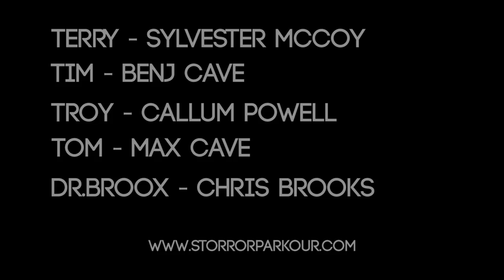Geek Week: YouTube's Own Superheroes - Terry's Trio | Flow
Storror teams up with Sylvester McCoy for our very own Geek Week superhero video, Terry's Trio!

Terry (Sylvester McCoy) is a madcap scientist who has developed a potion called 'Terry's Tea'. This special concoction can transform ordinary human beings into extra ordinary superheroes by giving them special abilities.

Terry has carefully selected a group of candidates who he believes have what it takes to take on his arch nemesis - the evil Dr Broox - who has hatched a plan to give the entire world a debilitating condition known as 'ankle thing'. Will Terry's Trio be able to stop him?

Flow: Join the movement.

Visit Flow's homepage on YouTube, your destination for the web's greatest Urban Sports videos: